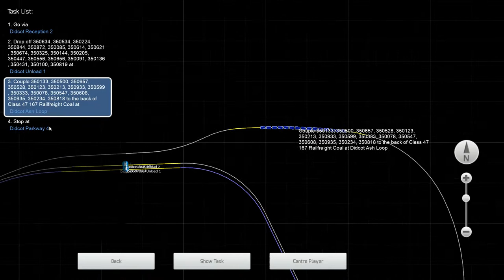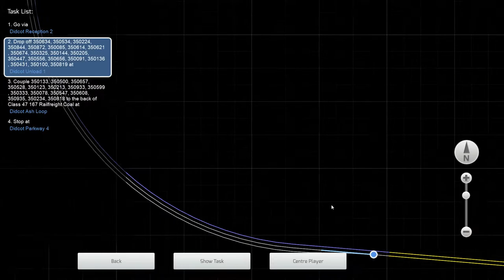Train Simulator 2015. Duff Coal part 1. Great Western Mainline. Class 47 Triple Grey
No commentary. PC, FullHD 1080p. Walkthrough, gameplay, let's play.